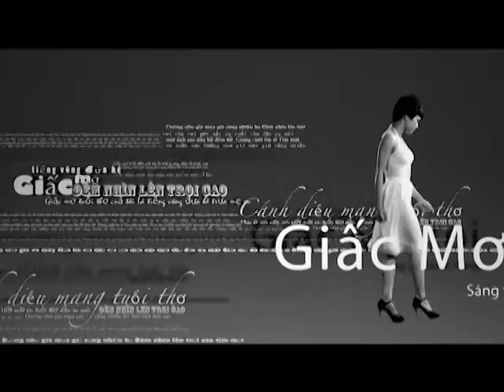Dũng Khùng - Quốc Trung - Công Trí - VMVC Chat - số 1 - phần 4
Ai khùng hơn ai? Ai hóm hỉnh hơn ai? Ai sâu sắc hơn ai? Tất cả chỉ có thể biết được sau khi bạn xem toàn bộ 11 phần của VMVC Chat số 1.

VMVC Chat số 1 là chương trình đã được phát trên kênh MTV Việt Nam ngày 29/10/2011.